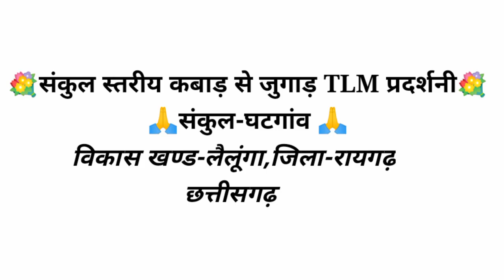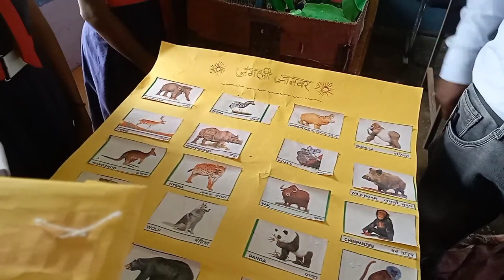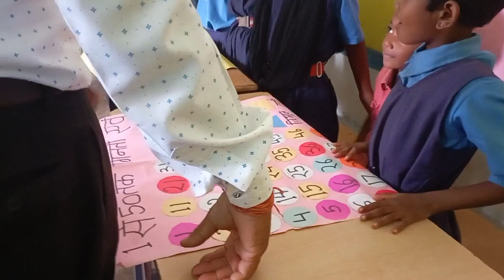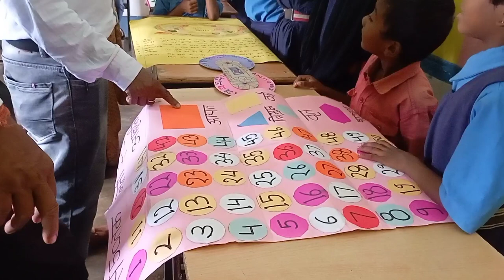संकुल स्तरीय कबाड़ से जुगाड़ TLM प्रदर्शनी ll संकुल- घटगांवll Block Lailunga Raigarh CGll21/9/2023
vijay riya vlogs channel
vijay riya cute couple
vijay riya daily vlogs
vijay riya
daily vlogs
Manoj day
Savitri kumari official
dancer sanatan
pahadi biker
lalit har pal vlogs
sati Mandir Gahnajhariya Barkhoriya Chhattisgarh India
vijay riya ki ladai
vijay riya daily
daily blogger
blogger channel
vijay riya Mahashivratri mela me
vijay riya Mahashivratri me puja karne
Gareeb M_S Vlogs
Chhattisgarh ki resipi
Chhattisgarh ki master safe
anita ji ka kitchen
anita vlogs
village life style
lala ji ka rasoi
Nitesh comedy
cg Vlogs
indian village realty up
baba satnarayan dham Raigarh Chhattisgarh India
baba dham 1998 se Lin huye
kilkila mandir Pathalgaon